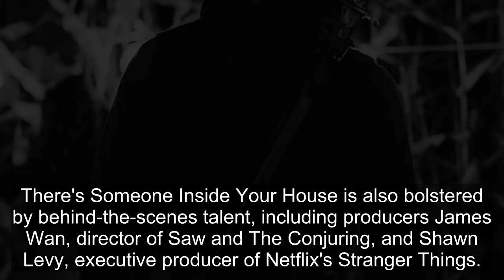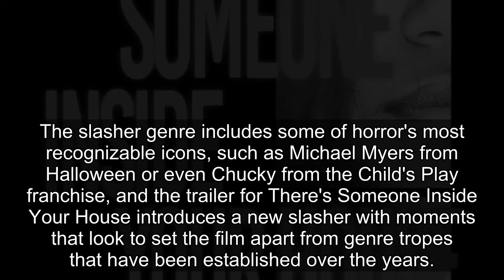There's Someone Inside Your House Trailer Teases YA Horror Novel Adaptation